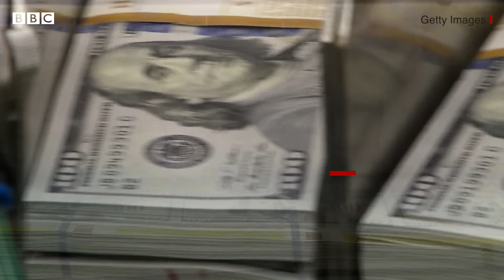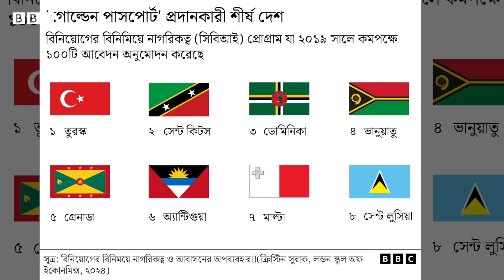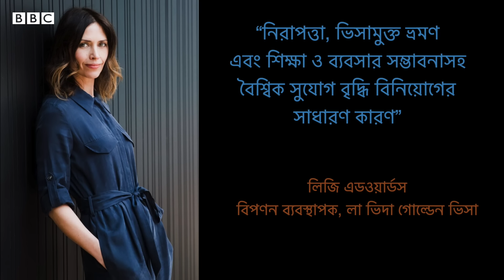গোল্ডেন ভিসা কী? এটি কারা দেয়, কীভাবে পাওয়া যায়? | BBC Bangla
গোল্ডেন ভিসা! মাঝেমধ্যেই সংবাদের শিরোনাম হবার বদৌলতে বেশ পরিচিত একটি ‘টার্ম’। সম্প্রতি স্পেন ‘গোল্ডেন ভিসা’ ব্যবস্থা বাতিলের কথা ভাবছে- এমন খবর আসার পর নতুন করে আলোচনায় এটি। এই গোল্ডেন ভিসা আসলে কী? কিছুদিন পরপর এটি নিয়ে বিতর্কের কারণই বা কী? গোল্ডেন ভিসা নিয়ে জানতে দেখতে পারেন এই ভিডিওটি...